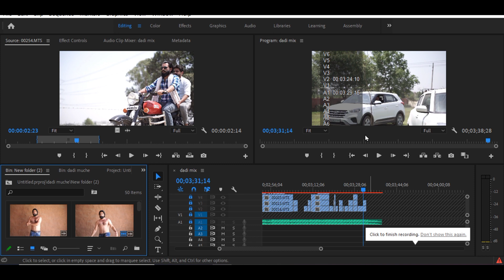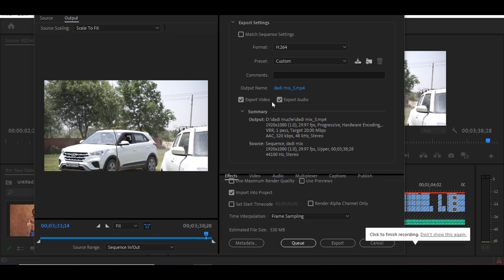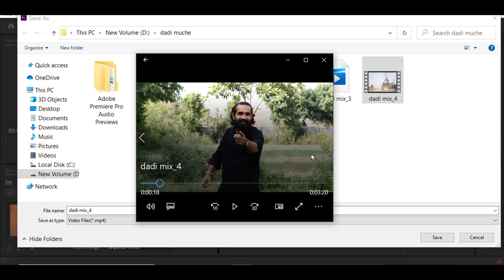EP4 || How Export Video Premiere Pro in Hindi || Premiere Pro 2021 || Honey Prajapati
DOP & Edit : Honey Prajapati
Admin : Honey Prajapati
Location : Greater Noida

||Special to All Prajapati Community Members||

We Are Introducing Prajapati [ Kumhar ]

*we are uploading Regular video to you*
Keep Support